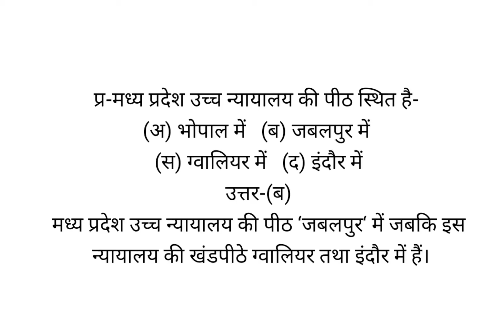मध्य प्रदेश उच्च न्यायालय की पीठ स्थित है-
(अ) भोपाल में  (ब) जबलपुर में
(स) ग्वालियर में   (द) इंदौर में
उत्तर-(ब)
मध्य प्रदेश उच्च न्यायालय की पीठ ‘जबलपुर‘ में जबकि इस न्यायालय की खंडपीठे ग्वालियर तथा इंदौर में हैं।